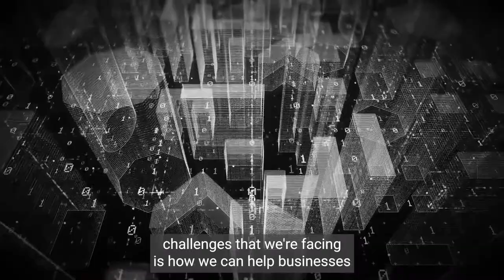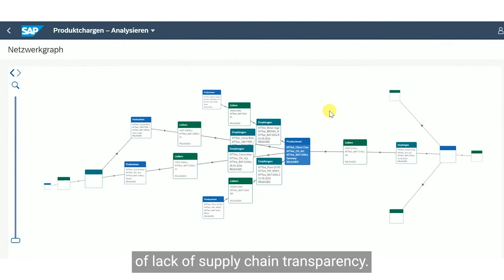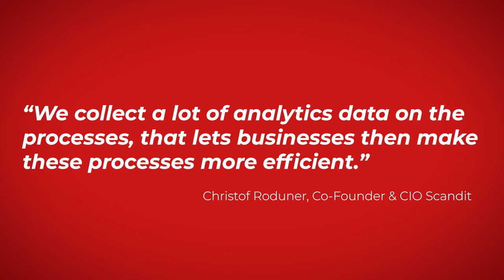Kicking Forward Digital (Ep. 9/15)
15 short movies for Venture Kick's 15th anniversary in 2022.

In this ninth episode, Christof Roduner, Co-Founder and CIO of Scandit, Justin Piccard, Co-Founder and CTO of Scantrust, and Cristian Grossmann, Co-Founder & CEO of Beekeeper talk about their innovations to leverage technologies, networks, and data to transform our digital world.

This web series includes 15 short movies celebrating Venture Kick's 15th anniversary in 2022. Venture Kick supports Swiss university spin-offs that want to turn their research into successful ventures on global markets.